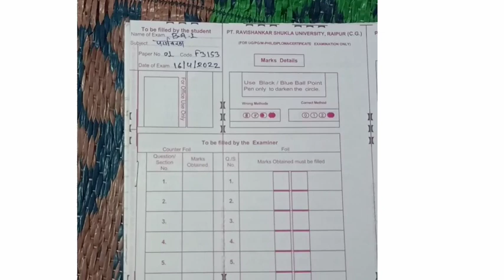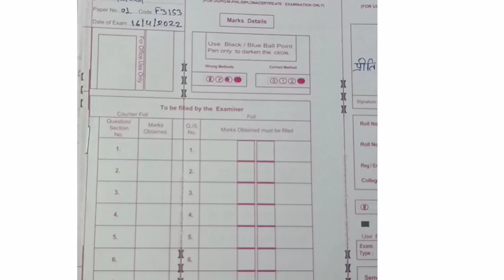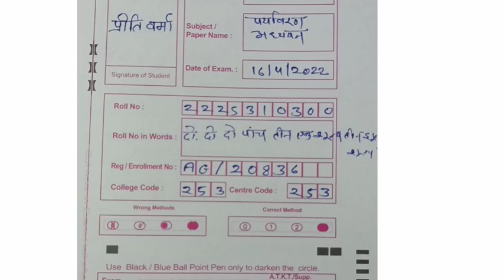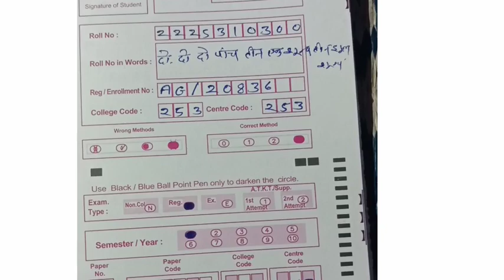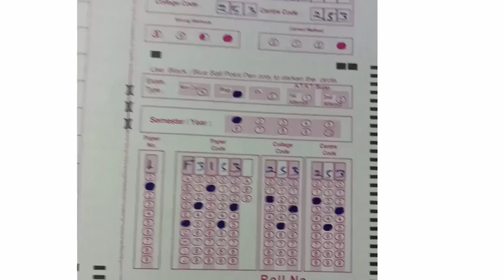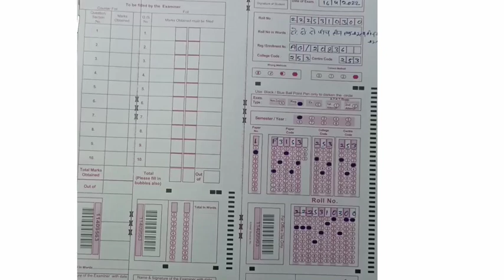prsu वार्षिक परीक्षा 2022 उत्तर पुस्तिका का प्रथम पृष्ठ को कैसे भरें? पूरी जानकारी सरल शब्दों में..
by सी पी वर्मा